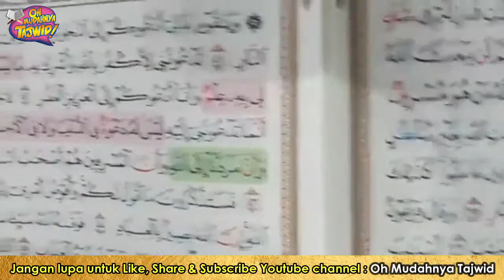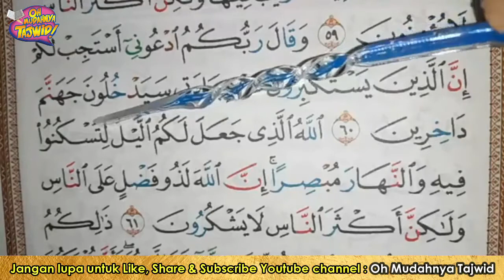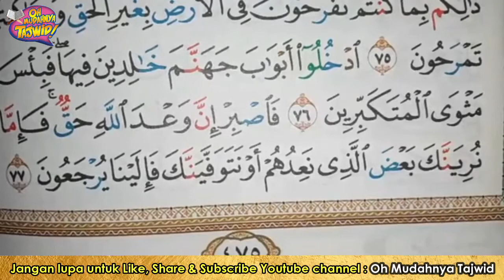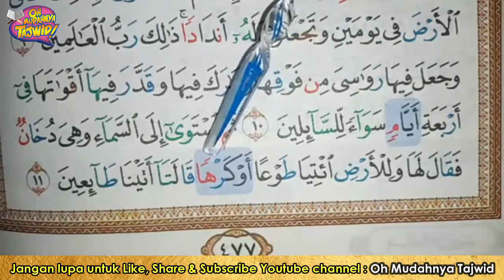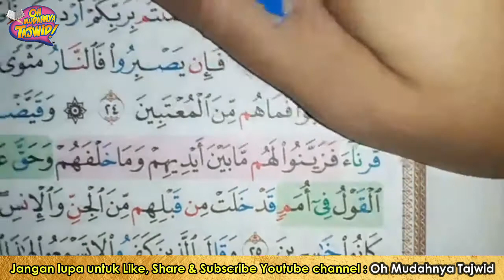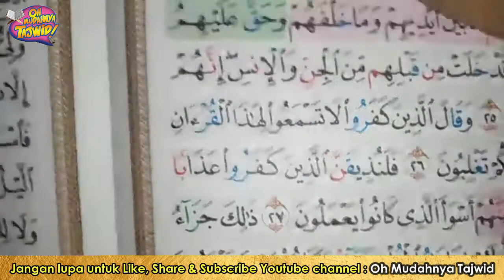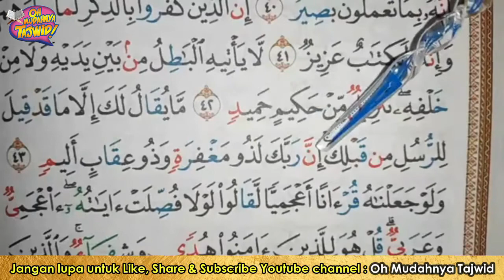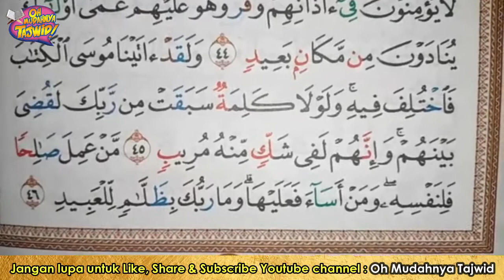Tadarus Mukasurat 472-481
Tadarus Surah Ghafir ayat 41-85, Surah Fussilat ayat 1-46